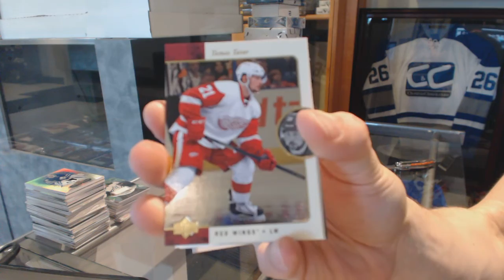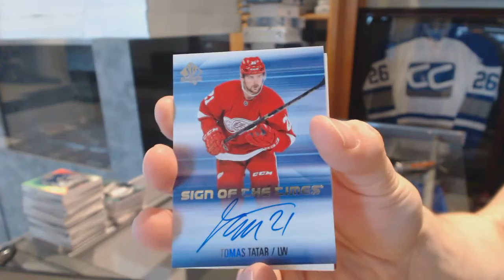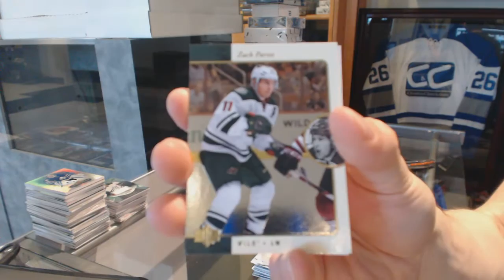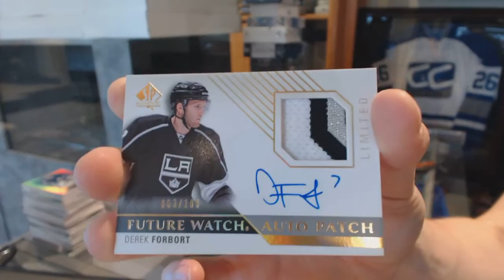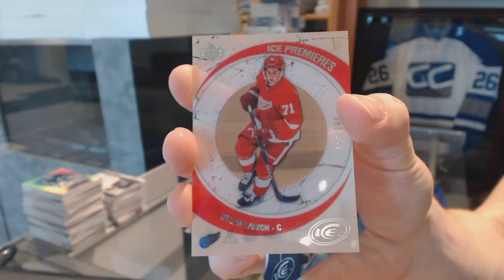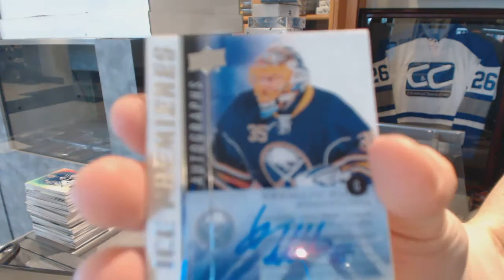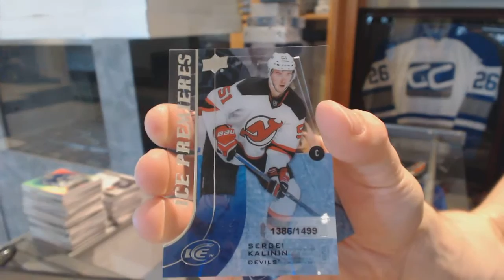15-16 UD SP Authentic & 15-16 UD Ice Hockey Box Break - C&C GB #6215